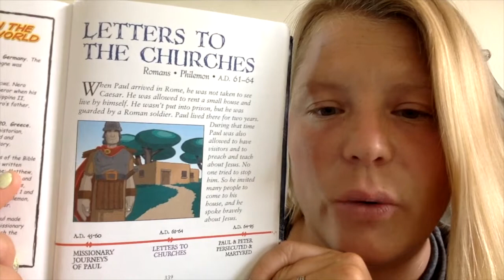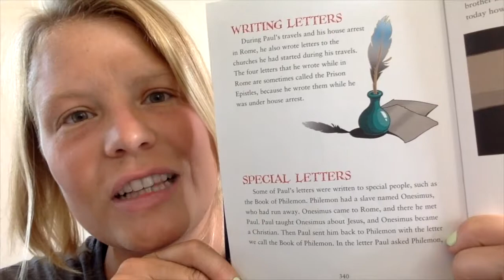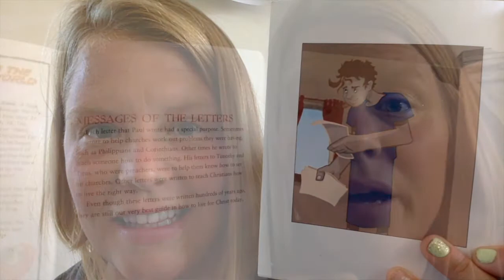STORY TIME Letters to The Churches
JOIN US for Story Time with Kid's Discover. This is geared for our younger kids. Today we are learning about the letters that Paul wrote to the churches.

Ms. Emily reads from My Bible Journey "Letters to The Churches"
LOOK for a new upload each Wednesday evening around 6pm